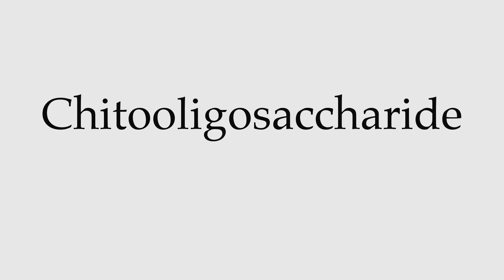How to Pronounce Chitooligosaccharide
This video shows you how to pronounce Chitooligosaccharide